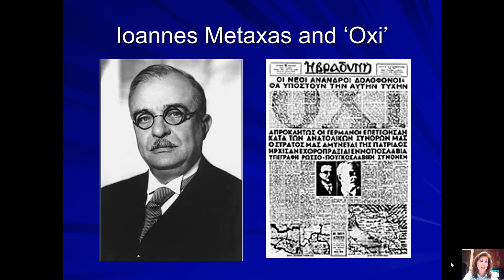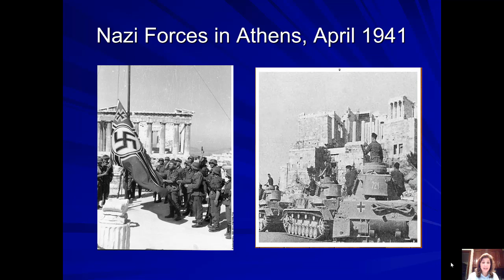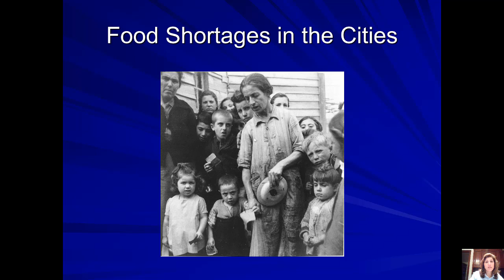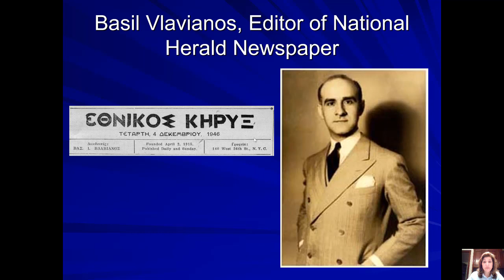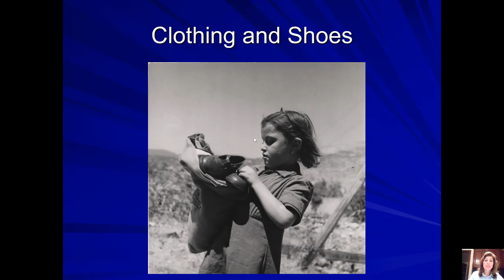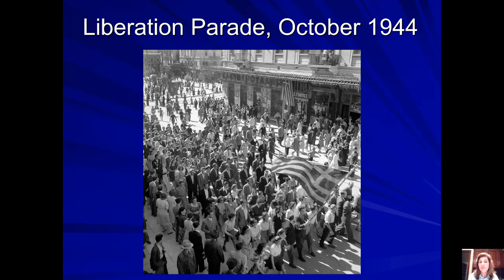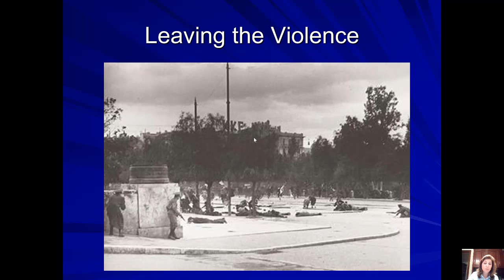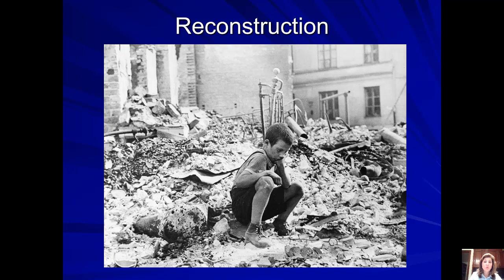WWII and Civil War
For History 109, this is the podcast that covers Monday's lecture.